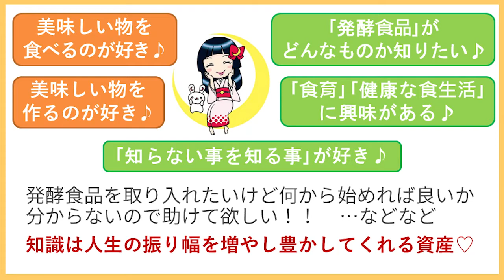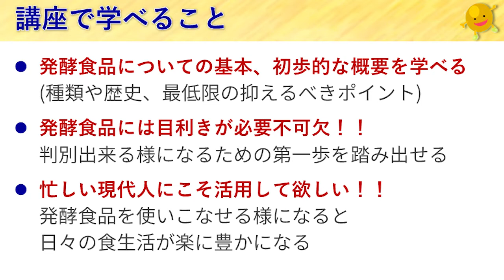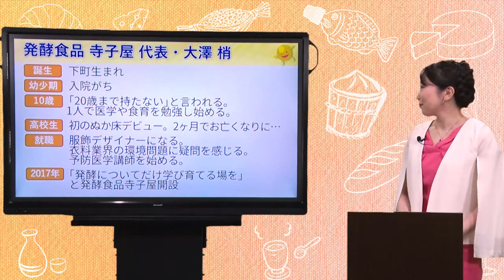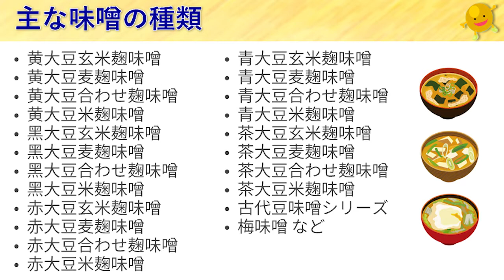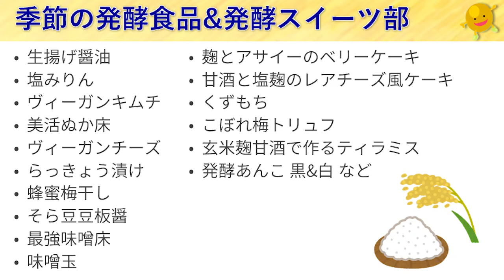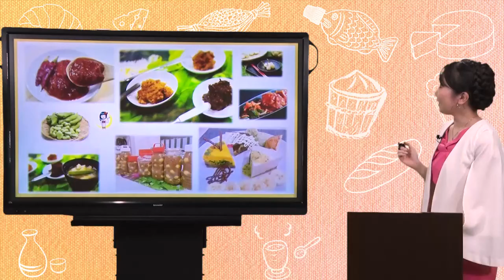免疫力アップ！発酵の基礎知識を学ぶ「発酵のきほん」講座紹介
「美味しいものを食べるのが好き」「発酵食品がどんなものか知りたい」「健康的な食生活に改善したい」という方は、発酵食品の世界にまずは一歩踏み入れてみませんか。

【講座のおすすめポイント】
発酵食品を選ぶコツが身に付く
日々の食生活が豊かになる、発酵食品の活かし方が学べる

醤油や味噌、酒や漬物などをはじめとして、私たちの身近に溢れている「発酵食品」。美味しくて栄養価が高いだけでなく、腸内環境が整うことで免疫力アップ・アンチエイジングも期待できるなどのメリットから、近年、話題となっている食品のひとつです。

本講座では、奥深い発酵食品の『基本中のきほん』を楽しく学べる内容となっています。発酵食品の種類や歴史、最低限抑えるべきポイントを知りながら、体に良い発酵食品を判別できる目と、日々の食生活に使いこなす知識も伝授します。

「そもそも発酵って何？」「どんな発酵食品があるの？」という基本的な内容からお伝えするので、何も分からなくても大丈夫。
実際に発酵食品を日常に取り入れる方法や、簡単に実践できるレシピまでを丁寧にレクチャーしますので、楽しく活かせる知識を身に付けられます。